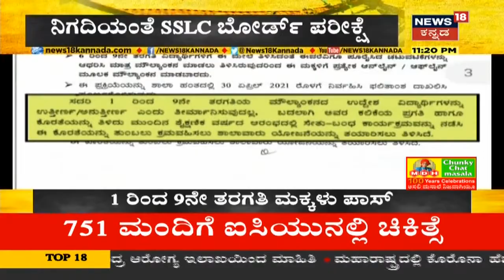1ರಿಂದ 9ನೇ ತರಗತಿವರೆಗೆ ಪರೀಕ್ಷೆ ರದ್ದು; ಸಮಗ್ರ ಮೌಲ್ಯಮಾಪನ ಆಧಾರದಲ್ಲಿ ಪಾಸ್ | News18 Kannada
ಒಂದರಿಂದ ಒಂಭತ್ತನೇ ತರಗತಿ ಮಕ್ಕಳಿಗೆ ಯಾವುದೇ ಪರೀಕ್ಷೆ ಮಾಡೋದಿಲ್ಲ ಅಂತಾ ರಾಜ್ಯ ಸರ್ಕಾರ ತಿಳಿಸಿದೆ. ಸಮಗ್ರ ಮೌಲ್ಯಮಾಪನ ಆಧಾರದಲ್ಲಿ ಪಾಸ್ ವಿದ್ಯಾರ್ಥಿಗಳನ್ನು ಪಾಸ್ ಮಾಡಲಾಗುತ್ತೆ